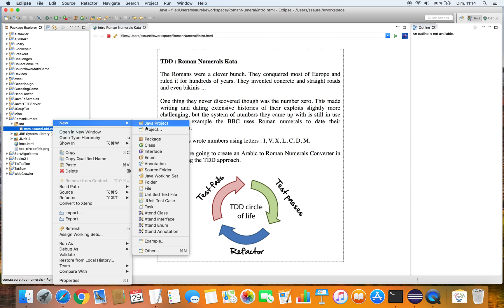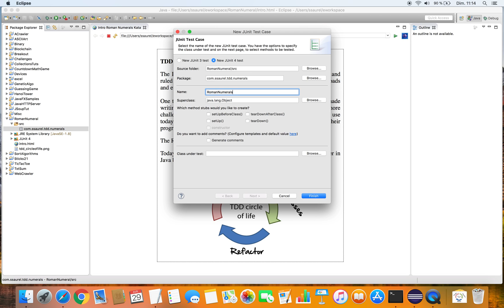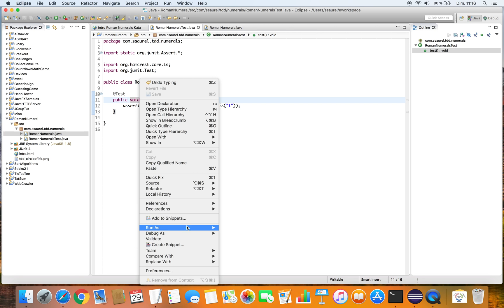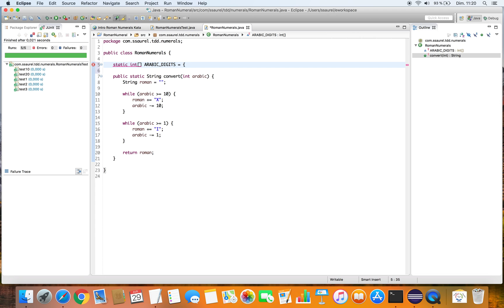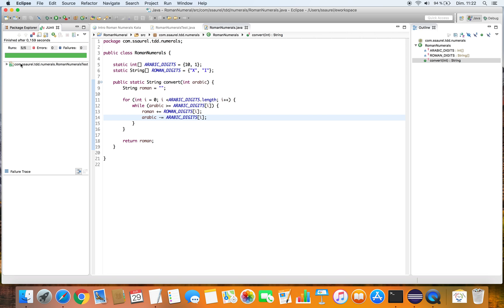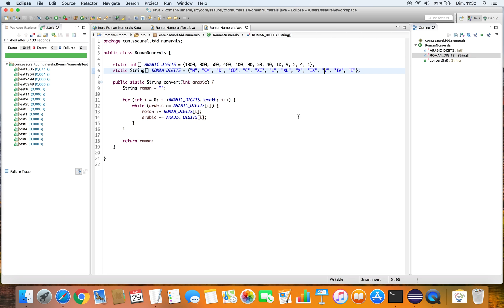TDD Kata - Roman Numerals Converter from Arabic Numbers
TDD, or Test Driven Development, is an approach aiming to improve code quality and productivity by adopting a "test-first" approach in IT projects.

In this video, you will discover a Kata proposing to solve the problem of the converter of Arabic numbers in Roman numbers by relying on the TDD method. It is also known as "Roman Numerals Converter" Kata.

This Kata is mada in Java with Eclipse and the JUnit 5 library.

If you have any comments or suggestions, please let us know in comments.